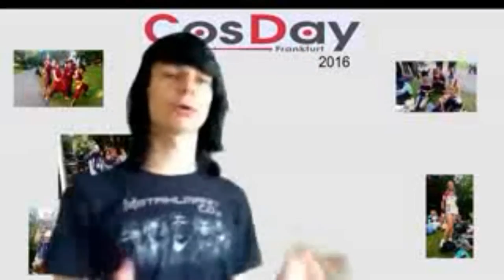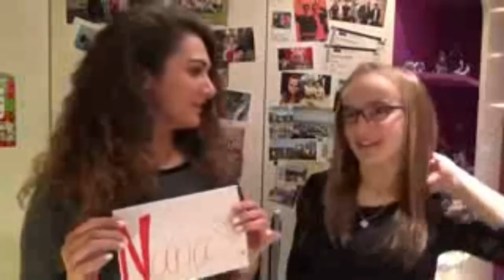[RavenTalks] RAVEN STELLT 5 YOUTUBER VOR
WICHTIG!
So Aboniert all die YouTuber die ich genannt hab Bitte ^^ Danke 😀